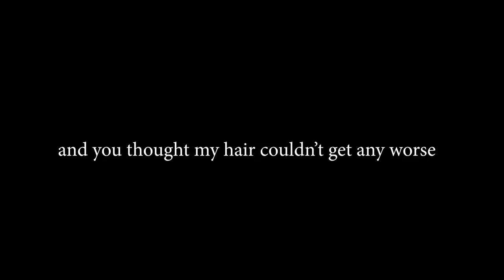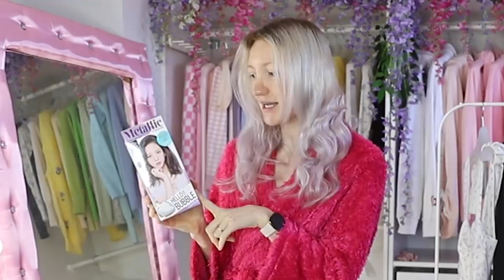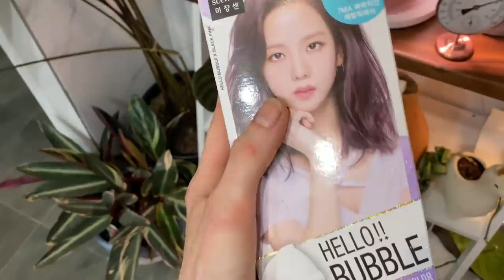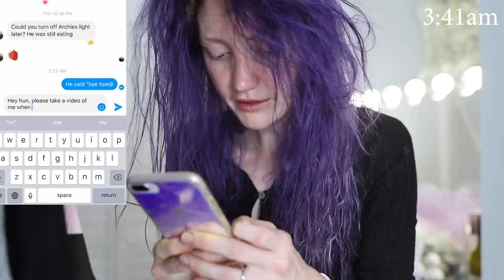DYING MY HAIR METALLIC ASH!!! EXTREME HAIR MAKEOVER USING HELLO BUBBLE FROM YESSTYLE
In todays episode, I dye my hair Metallic Ash using MiseenScene Hello Bubble Foam Colour !! Follow along on the journey as I shampoo my hair 6 times using Head & Shoulders AND Function of Beauty, to see how the colour lasts, and what sort of colour it fades out to! I've used a few purple hair dyes now, and until this video, the Schwarzkopf Live Lilac was my favourite, but I think this is my new favourite shade of purple hair dye! What do you think is the best purple hair dye available? Let me know below!

Pretty Pastel Pins: